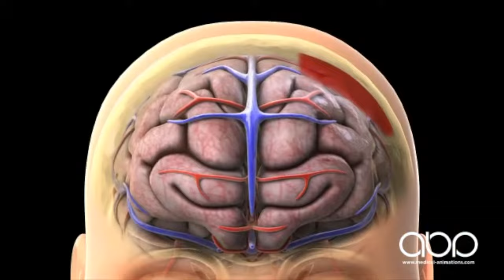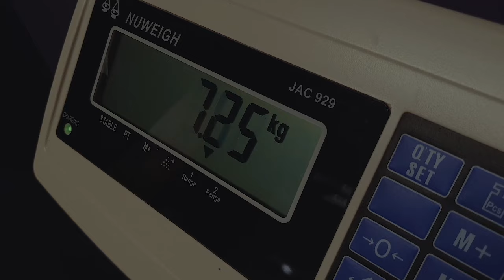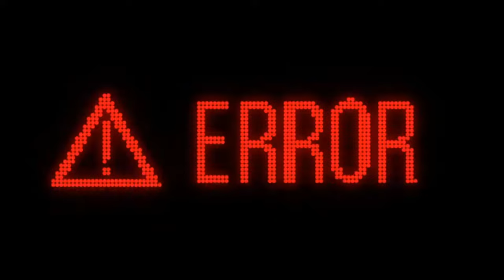AFL Players Who ALMOST DIED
These are times AFL players almost died! Enjoy.